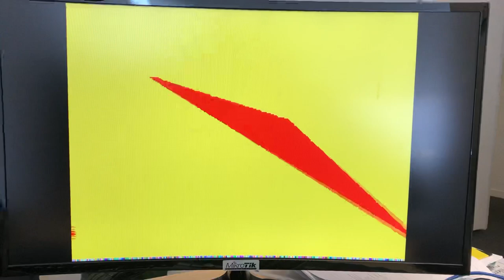Rotation FPGA 3D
Testing of 3D in fpga